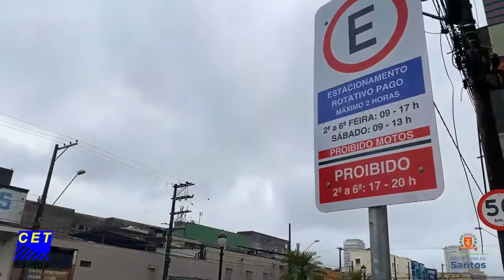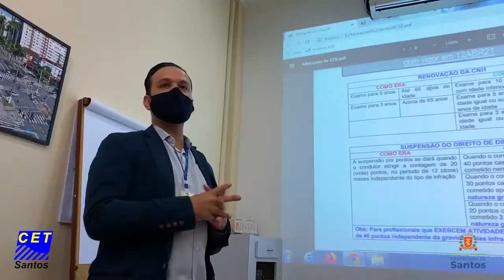EducaTrânsito- Santos encerra 1º semestre de 2021 com redução de mais de 50% nas mortes no trânsito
Começou a Semana Nacional de Trânsito! Na Cidade, diversas ações serão realizadas até o próximo dia 26 para conscientizar os motoristas, reduzir acidentes e tornar o trânsito mais seguro.